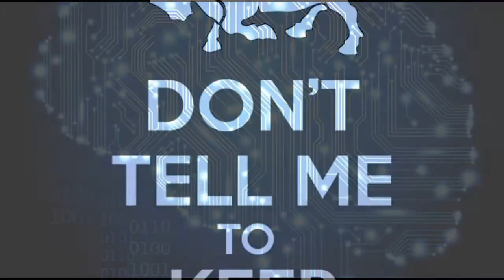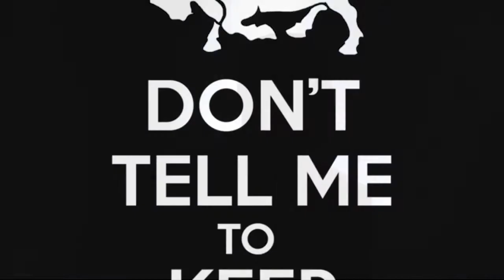LOU BONNIO '' I'M NOT A LOSER '' (Official Video Clip)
ALBUM '' WILD SCIENCE ''
All Lyrics, music written and composed by LOU BONNIO
Guitars and Lead Vocals
Bass : PHIL CARCENAC
Drums and Synths programs by LOU BONNIO